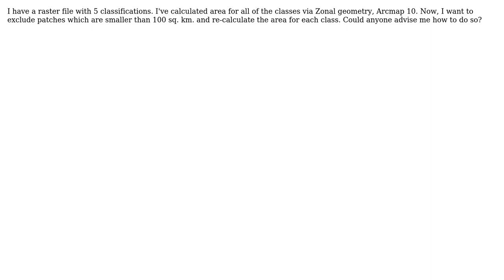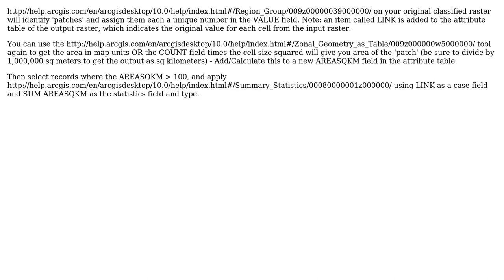GIS: How to exclude some parts of raster classes based on size of area?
With thanks & praise to God, and with thanks to the many people who have made this project possible! You are responsible for your own actions.